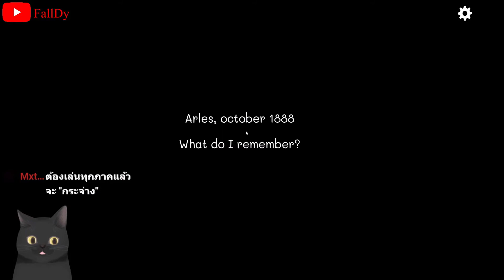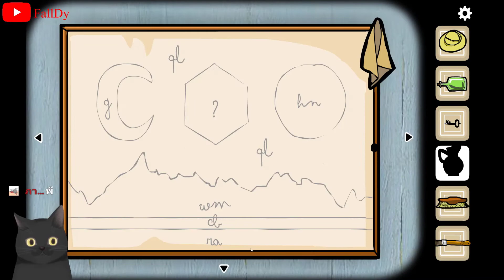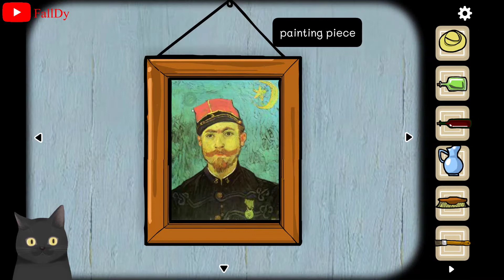Cube Escape:Arles Full Part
แฟนเพจ FallDy